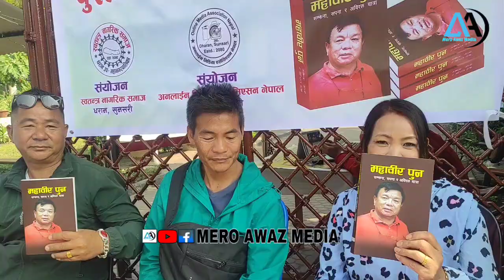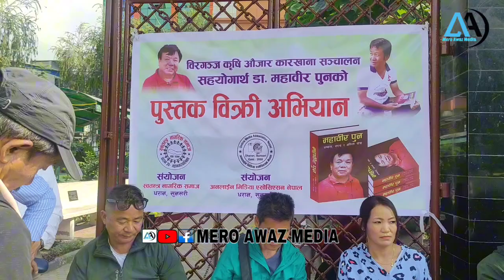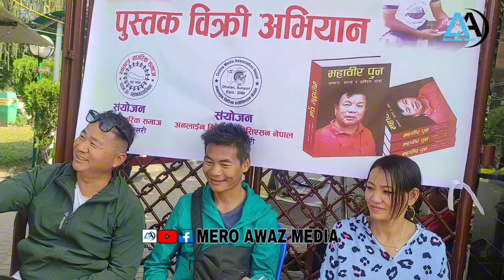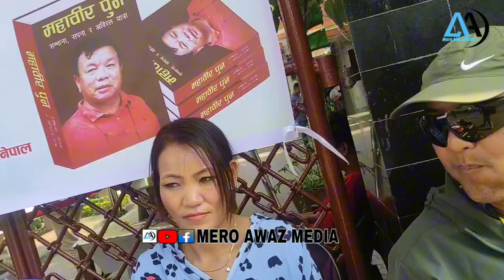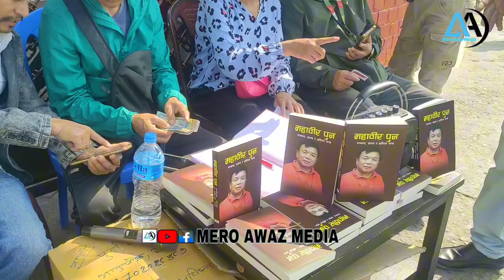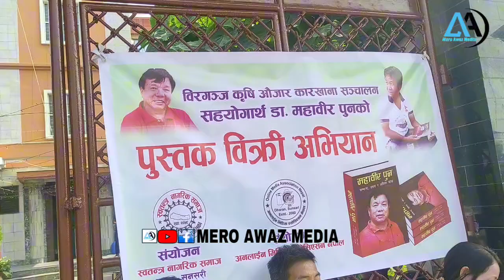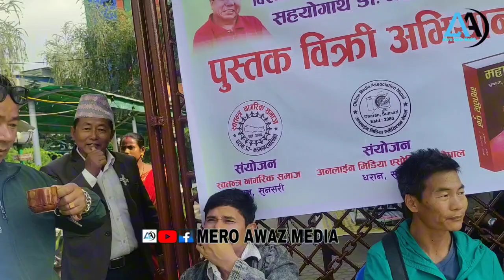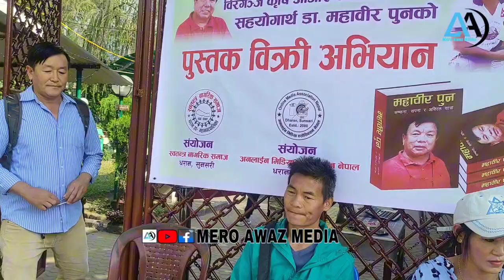महाबिर पुनको जिवनी किताब धमाधम धरानमा बिक्रि वितरण सुरु,बिरगंज कृषि औजार कारखाना पुनस्थापना लागि